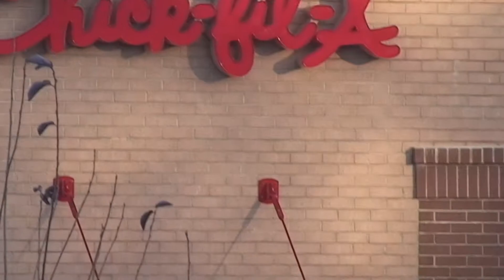CHICK-FIL-A GRAND OPENING HAPPY VALLEY STATE COLLEGE PA 10-28-10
VIDEO SHOT 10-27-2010 WITH SONY HDR-CX7 HD CAMCORDER